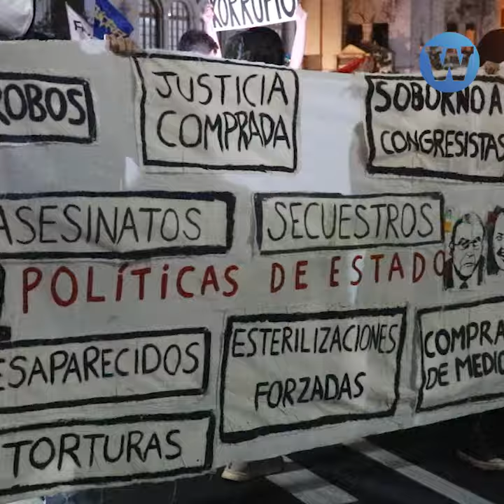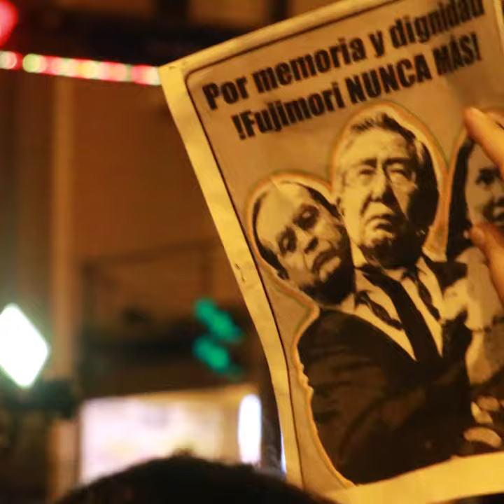17M: Marcha contra el indulto a Alberto Fujimori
La ciudadanía se prepara para una segunda movilización en contra del indulto al dictador Alberto Fujimori ¿La municipalidad de Lima garantizará el alumbrado público en los alrededores de la marcha ciudadana?